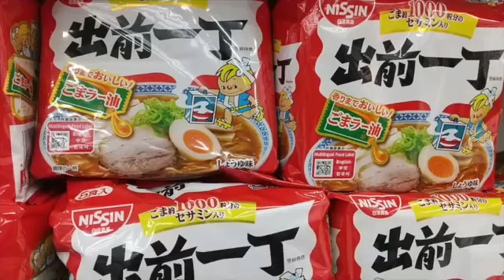キジマック新オープニング！？キジトラネコパンチの週末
ストさんの一歩後ろ♡
ストさん親衛隊キジトラネコパンチです。

感想おねがいしやす🥺